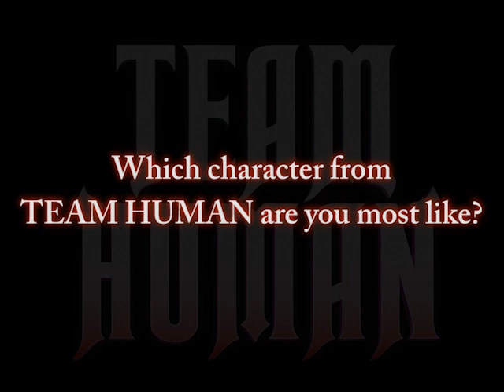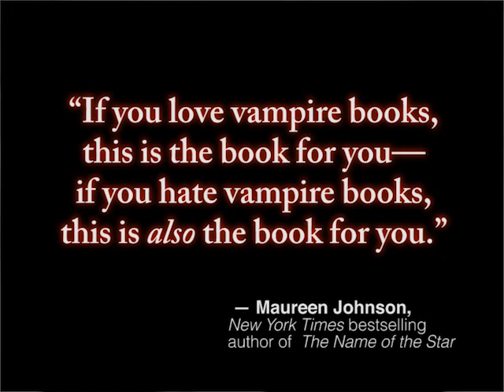Which team are you on? Tell us why on Twitter, using GoTeamHuman or GoTeamVampire.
Not sure what team you're on? Take the quiz at Epicreads.com

ABOUT THE BOOK:
Just because Mel lives in New Whitby, a city founded by vampires, doesn't mean she knows any of the blood-drinking undead personally. They stay in their part of town; she says in hers. Until the day a vampire shows up at her high school. Worse yet, her best friend, Cathy, seems to be falling in love with him. It's up to Mel to save Cathy from a mistake she might regret for all eternity!

On top of trying to help Cathy (whether she wants it or not), Mel is investigating a mysterious disappearance for another friend and discovering the attractions of a certain vampire wannabe. Combine all this with a cranky vampire cop, a number of unlikely romantic entanglements, and the occasional zombie, and soon Mel is hip-deep in an adventure that is equal parts hilarious and touching.

Acclaimed authors Justine Larbalestier and Sarah Rees Brennan team up to create a witty and poignant story of cool vampires, warm friendships, and the changes that test the bonds of love.